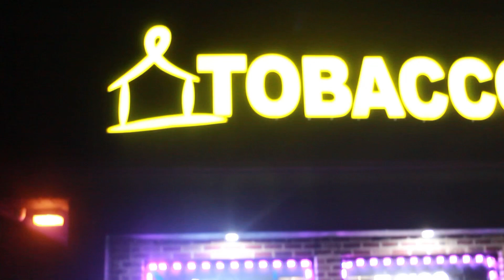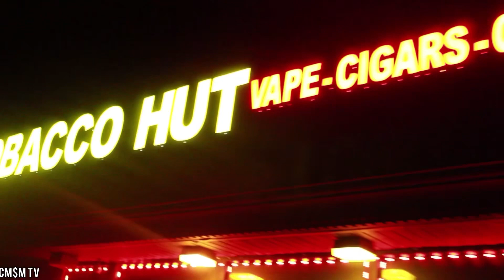T.L “The Legend” - BU$$ DOWN x Kilo Sav x Josiah Martin (Official Music Video)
NEW  “BU$$ DOWN” MUSIC VIDEO

CM$M Productions Presents* NEW 2022 Music Video!